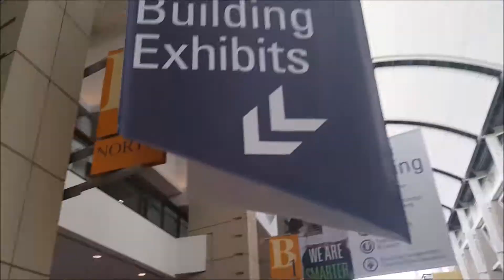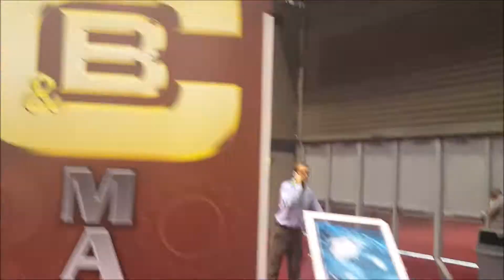IMTS 2016 - Finding Our Booth N-7550!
We put this video together to help you find our booth at the IMTS 2016 show in Chicago, IL! Our booth is located in the North Hall at N-7550. When you enter the North Hall take a right until you get to the last row and then head down about 2/3rds of the way down and we are on the right. Come by and visit us to discuss any grinding applications and challenges that your company may have!